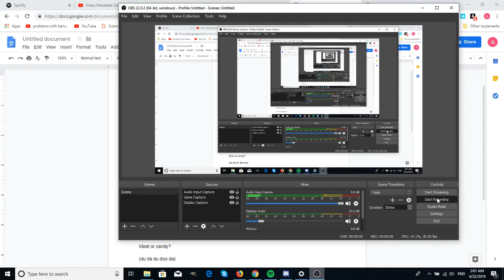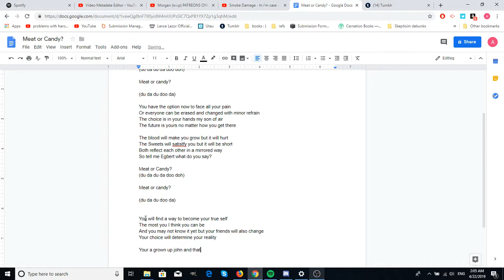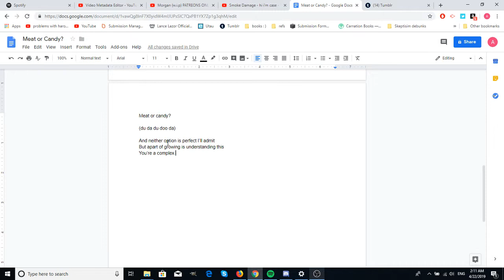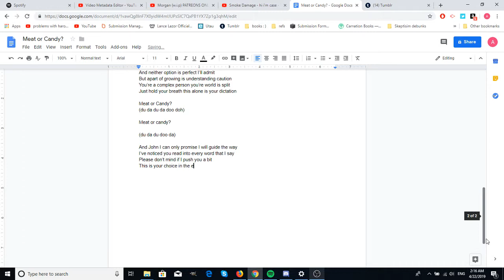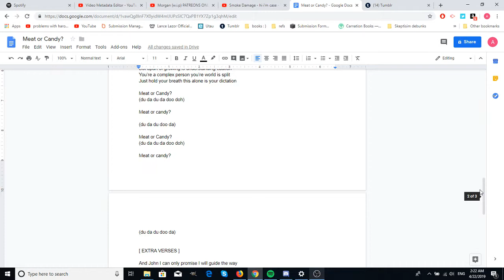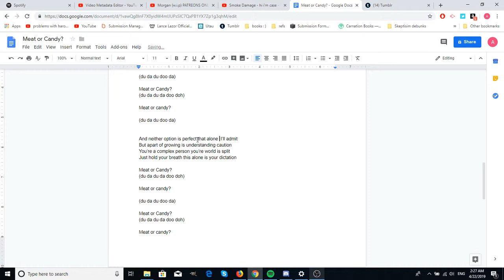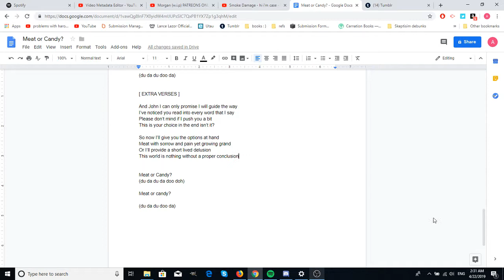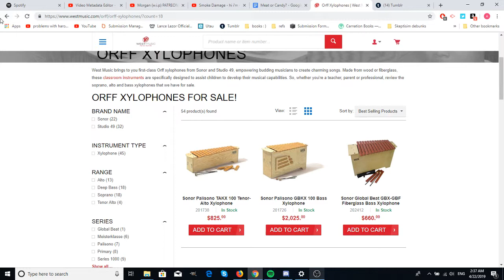Let's Write a Homestuck Fansong